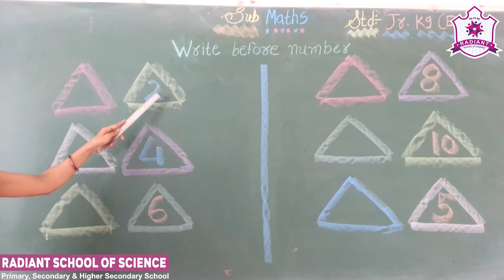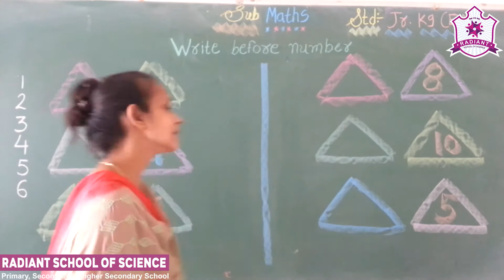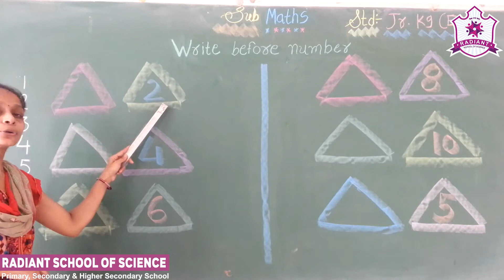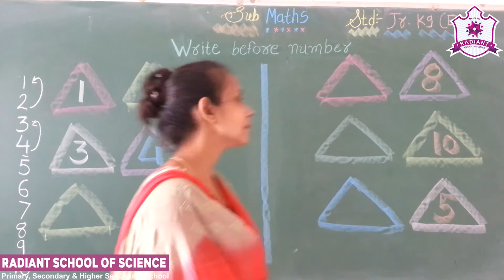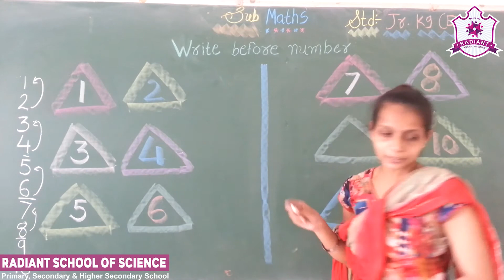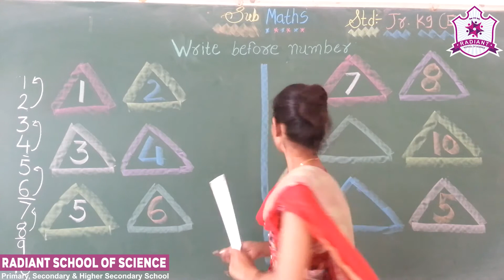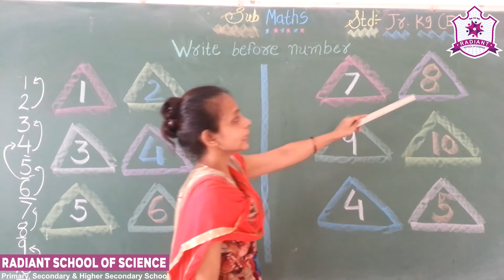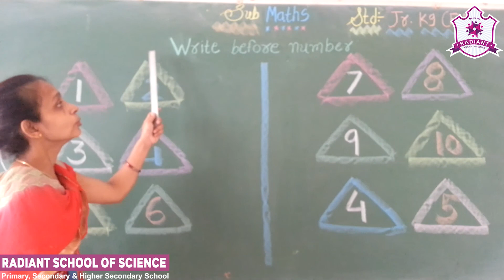Std - Jr. Kg. E.M. Sub - | Maths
Topic - |  Write Before Numbers - II